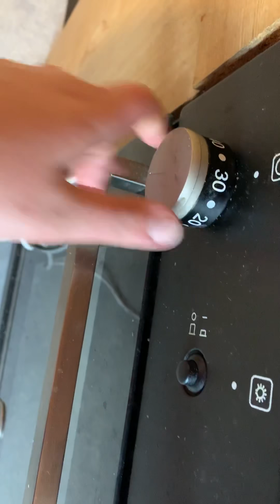💪🏻Un pain d’épices moelleux et rapide👍😉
Fais avec ce que tu as dans ton frigo !
C'est facile, rapide et économique 💪🏻👍

Ingrédients:

- 250g de Farine
- 200g de Miel
- 50g de sucre roux (cassonade)
- 100g de crème liquide
- 15g de levure chimique

Sympa non? 😉
• Si tu veux des renseignements, des conseils et quantités.. un p’tit mail!